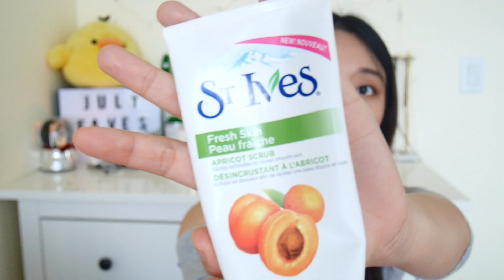【VIVI】七月爱用品|July Favorites 2017|混油皮夏季护肤|Colourpop|香水|Oak+fort|蛋堡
上一次分享爱用品已经是三月的事了
大家的夏天过得还愉快吗？哈哈哈 我爱夏天~
🌵夏天混油 冬天混干 黄二白
🌵INS: vvennez
    微博/B站：Vivienne朱古力

☞ St. Ives Fresh Skin Exfoliating Apricot Face Scrub
这个开价品牌真的很良心！还有沐浴露 润肤乳都很好用 强烈安利

特地去看了评论 也有不少姑娘反应好用 真的没有很重口
夏天用清清凉凉的超舒爽~~ 敏感皮干皮请谨慎

混油皮夏季挚爱 不断回购

整个系列都是暖橘调 性冷淡风 又美又日常 希望会出复刻版
视频里的妆都是用这个系列 口红是St.Petersburg 啊啊太美了

☞ Oak + Fort
BLOUSE H139
面料非常舒服 可以塞进下装 或者打个结 超级夏天~

☞ HERMÈS Un Jardin sur le Nil 尼罗河花园
如果整个夏天只能喷一种香水 那一定会选它 我的绿洲

☞ 蛋堡  华语Jazz-Hiphop做的非常棒的rapper
经典的专辑 《收敛水》《Winter Sweet》七八年了 我还是听不腻
先来入个门：
“活着不难 最难的是做人” “过程是风景 结果是明信片”

合作的歌也很可爱
&热狗：

ENJOY SUMMER  (*´з｀*)

🎵 蛋堡
Hit the Rhyme
热水澡